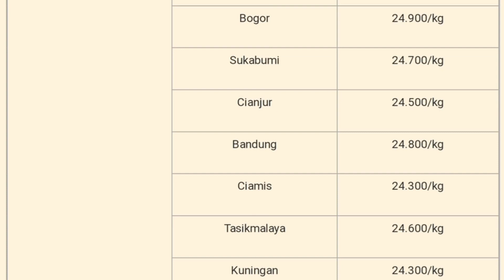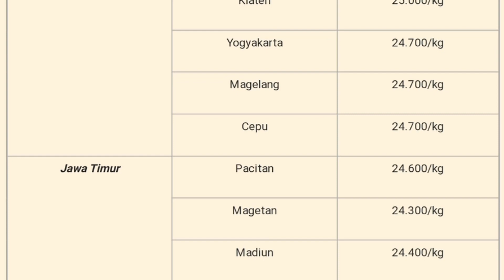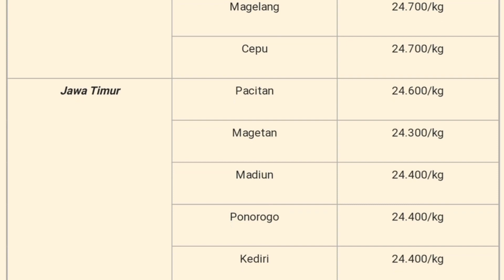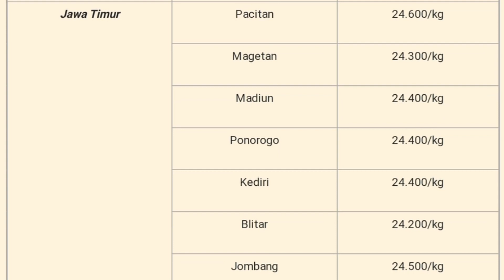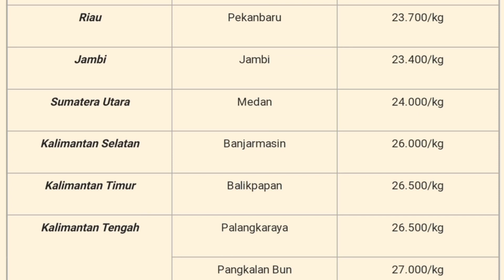Harga Ayam Broiler Sabtu 19 November 2022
Daftar Harga telur ayam ras hari ini Sabtu 19 November 2022, pada konten ini saya menampilkan daftar harga trlir aam ras hari ini seindonesia, harga trlur ayam ini hanya sebagai referensi bagi peternak ayam petelur atau pemelihara ayam, harga telur ayam juga meliputi harga telur ayam sebali dan harga telur perbutir.

1. Kumpulan cara ternak ayam broiler
2. Kumpulan cara ternak ayam kampung

1. harga telur ayam ras hari ini
2. harga telur ayam hari ini
3. harga telur hari ini
4. harga telur ayam ras terbaru
5. harga telur ayam ras di kandang
6. harga telur ayam ras di pasar
7. harga telur ayam ras per kg
8. harga telur ayam ras di Bali
9. harga telur ayam ras di Jakarta
10. harga telur ayam ras di Sumatera
11. harga telur ayam ras di Jawa timur
12. harga telur ayam ras di Jawa barat
13. harga telur ayam ras di Jawa tengah
14. harga telur ayam ras di jogjakarta
15. update harga telur hari ini
16. info harga telur ayam hari ini
17. harga telur ayam ras pinsar
18. harga telur
19. daftar harga
20. telur ayam